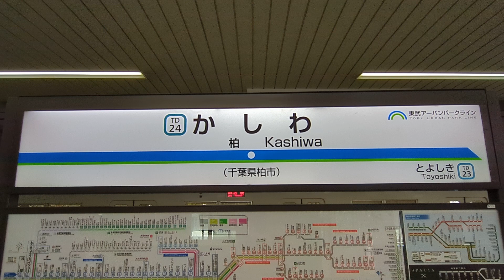東武鉄道 8000系 8192F 6両編成 普通 船橋 行 東武野田線 柏駅 (TD-24) 3番線を発車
車両形式 : 東武8000系 8000型
車両番号 : 8192F (8492F)
列車番号 : 219A
種別・行先 : 普通 船橋 行き
撮影機材 : Google Pixel 7a
撮影場所 : 東武野田線 柏駅 1·2番線

※ コロナ対策の為マスクを着用し、
　健康万全で撮影しています。

埼玉県の大宮駅から千葉県の柏駅を経由して、
船橋駅を結ぶ東武鉄道の路線である、
東武野田線 (東武アーバンパークライン) を撮影。

本動画では東武8000系
8192編成 219A運用 柏始発 普通 船橋行き
普通・急行列車が系統分離する、
千葉県柏市の柏駅 2番線ホーム側にて
3番線を発車するシーンを撮影しました。

                    〜 東武8000系電車について 〜

東武8000系電車は東武鉄道の通勤形電車。

■ 車体

全長20ｍ・両開き4扉の普通鋼製で、
軽量化と車体強度を両立させるため、
開発当時の首都圏の電車としては、
比較的珍しく戸袋窓が設けられていない。

前面はそれ以前の、
東武の通勤形電車と同じく貫通式である。
窓下の2灯式前照灯や後部の行先表示器は、
8000系に先んじて1961年 (昭和36年) より、
新製された2000系の影響が強い。また、
種別幕は当初3列の分割幕になっており、
列車番号も表示可能となっていたが、
後に種別表示専用の1枚幕方式に改造された。
当時大手私鉄の幹線車両のほとんどに、
装備されていた通過標識灯は、
尾灯のように車体に埋め込まれているのでなく、
屋根上に飛び出して設置されるという、
非常に珍しい形態だった。しかし、
その後伊勢崎・日光線の快速 (種別名は当時のもの)
以上を除いて通過標識灯点灯が廃止されたため、
撤去して埋め込まれた。
この場所から雨水が入って腐食することも、
廃止の理由の一つであったという。

側窓上部の形状や車体裾部の構造、
側扉の窓ガラス支持方法など、
製造年次によって細部に違いがある。
またインチネジ使用とミリネジ使用の違い、
台枠と外板の溶接方法の違い、
床構造の違いなどの差異も多い。

■ 内装

オールロングシートで扉間は7人掛け、
車端部は4人掛けとなる。
客用ドアは製造当初からステンレス製で、
車内側の仕上げは1974年 (昭和49年) までに、
新製された車両はベージュ色に塗装されていたが、
1976年 (昭和51年) 以降に、
新製された車両は内側の塗装が省略され、
ステンレス無塗装仕上げとなった。
寒冷地における運用を考慮して長時間停車時等に、
中間2箇所の扉を締め切ることができる
「中間扉締め切り機構」が、
当初から装備されており中間の4箇所の扉の上には、
オレンジ色の表示灯がありランプ横に、
「このランプがついているときは
    停車してもこのドアはひらきません」との説明板
(コーションプレート) が取り付けてある。なお、
後述の修繕工事を施工された車両では、
この表示灯がLED表示灯に攻められた。

車両間の貫通路は1.200mmの広幅タイプで、
4両固定編成でも車両間の、
貫通扉が設置されていないのが、
特徴のひとつであったが、
主に冬期の寒さ対策のため、6両固定編成の、
導入を契機に両開き式の貫通扉の設置を開始し、
従来車にも修繕と同時に後付け改造を施工した結果
(後に未更新の編成や5000系列も一部ながら、
 施工対象となった) 、2011年 (平成23年) 時点では、
2両固定編成以外には貫通扉が設置されている
(編成によって異なるが、
 最低1ヶ所は設置されている) 。

一方、冷房装置搭載改造以前は、
東芝製扇風機を装備していたが、
夏季以外は取り外していた。
改造後は冷房装置のみとなり、
装置の関係で天井がいくぶん低くなった。

また、
電動車の車内に主電動機の点検蓋がないため、
すっきりした見付けになっていると同時に、
走行時の静粛性向上にも寄与している。

■ 野田線の8000系

大宮 - 船橋間を結ぶ野田線は、
1977年まで18m級車体の、
旧型更新車両の3000系が使用されていたが、
同年8月2日に本系列の、
前期製造車が4両編成で転入した。
これが同線初の20m級カルダン駆動車・
冷房車となった。しかし、7800系を更新した、
吊り掛け駆動車5050系・5070系の、
配置と引き換えに1983年 (昭和58年) に、
同線から一旦転出した。

Wikipediaより

以上

「撮影日 2024年 (令和6年) 5月5日 こどもの日」